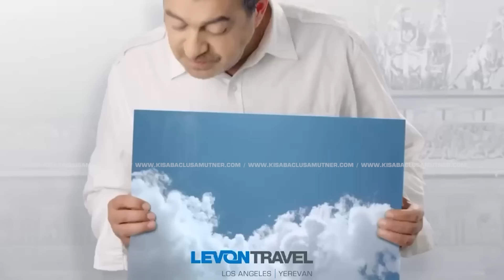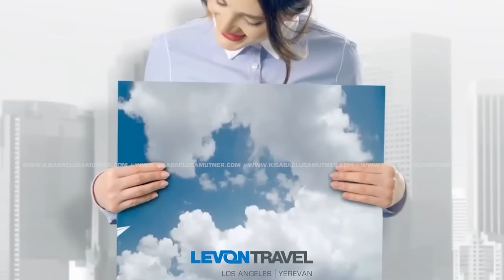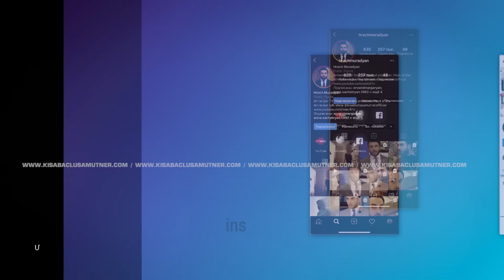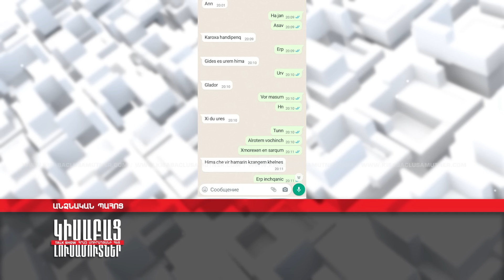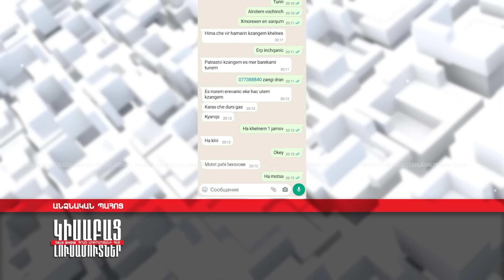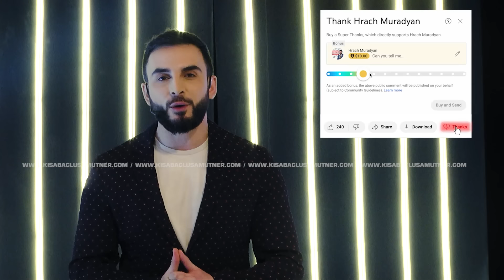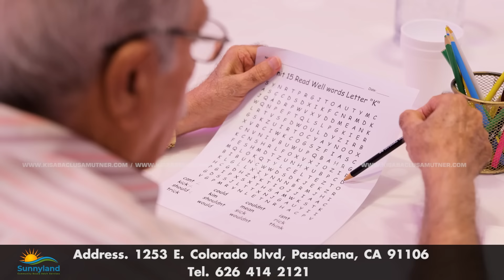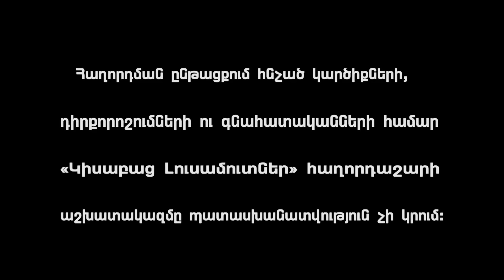Պայքարող "Ապտակներ" 3 / Կիսաբաց Լուսամուտներ 19.09.2023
ՊԱՅՔԱՐՈՂ "ԱՊՏԱԿՆԵՐ" 3 - Հարս սկեսուր հարաբերությունները Քնարիկ Սարգսյանի ընտանիքում չստացվեց, պատճառը Քնարիկի հարսի հեռախոսային խոսակցություններ ու ստերն էին: